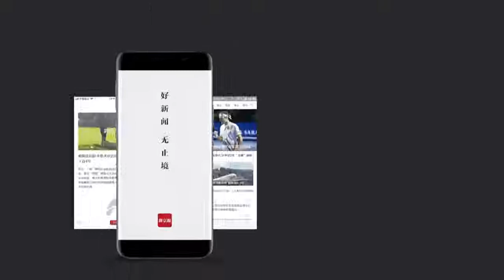袜子内裤上热搜 江浙沪地区刚放晴太阳又要“流浪” 为啥？-新京报·动新闻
2月23日起，江浙沪地区人民重逢久违的阳光后，迅速开启全民晒衣晒被子模式。对此，有网友调侃道，“且晒且珍惜”、“别让太阳跑了”……果不其然，太阳又要”流浪”了！据中央气象台消息 ，26日起南方阴雨天将会再来。太阳为何“流浪”，南方连阴雨一直下？